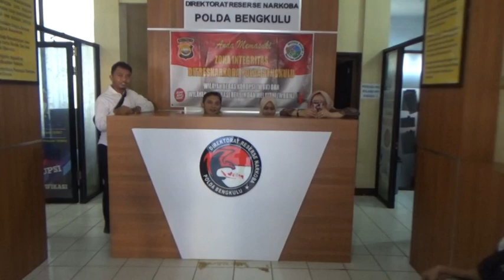Terduga Pengedar Sabu Ditangkap